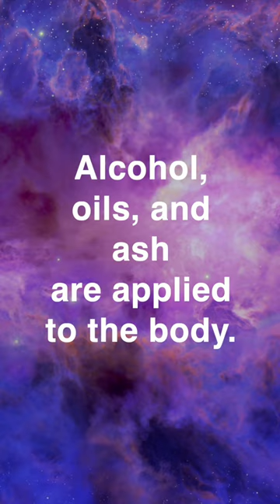Limpia in Cuenca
Participating and understanding are two different things. We are grateful for the opportunity to participate, we just wish we knew more about what was happening with this meaningful tradition.

► ABOUT US
This channel is for travelers. We are David and Robb, and have been traveling together for 30 years. We’ve been to over 85 countries and territories (so far) on trips that have ranged from a couple of weeks to a couple of years. We are currently taking a four year sabbatical and offer you an unconventional example of what is possible.